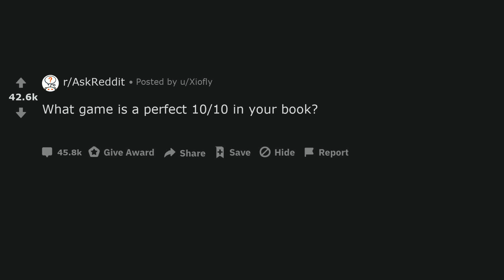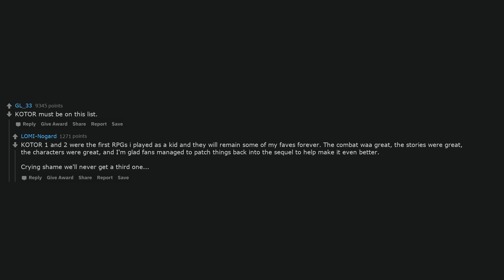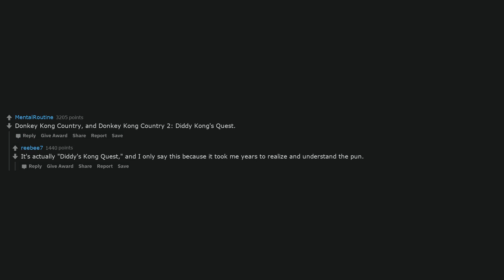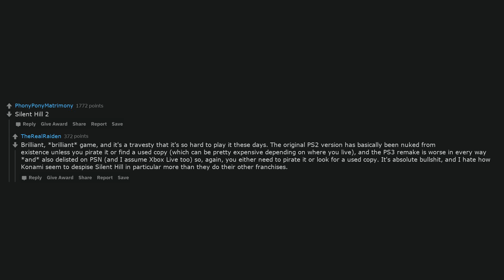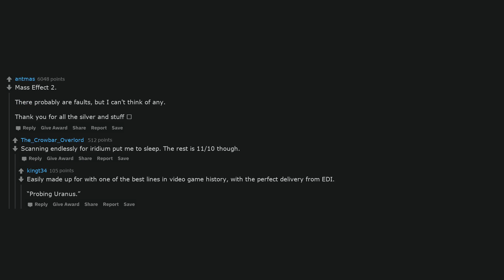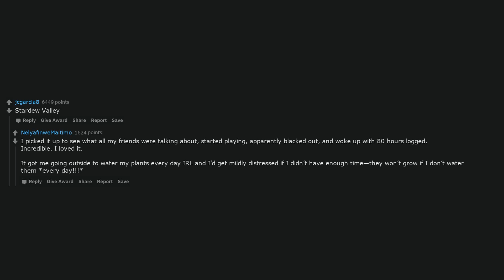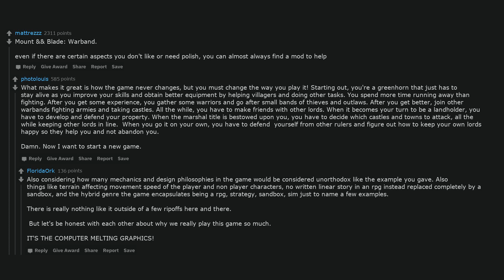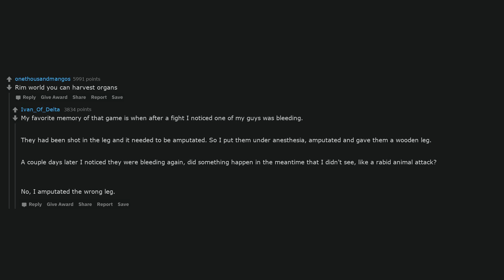What game is a perfect 10/10 in your book?